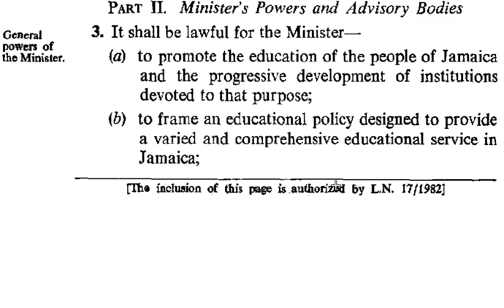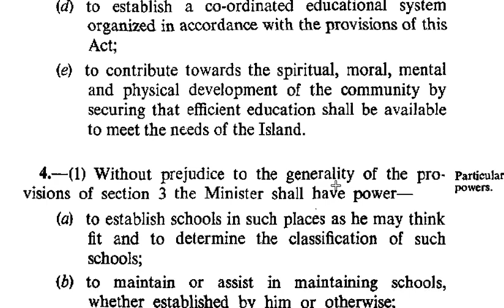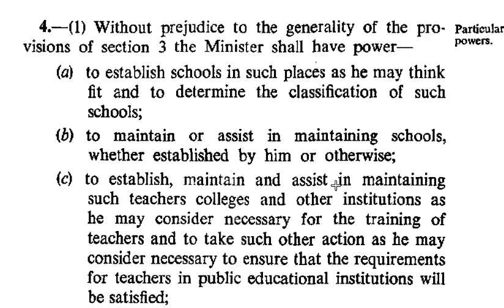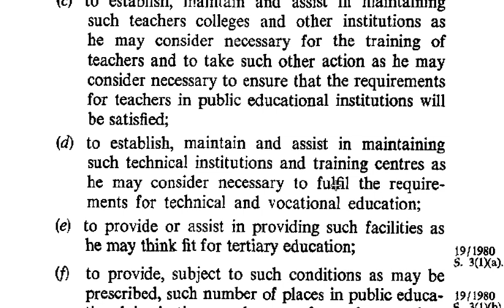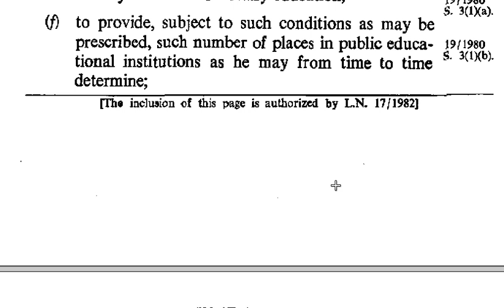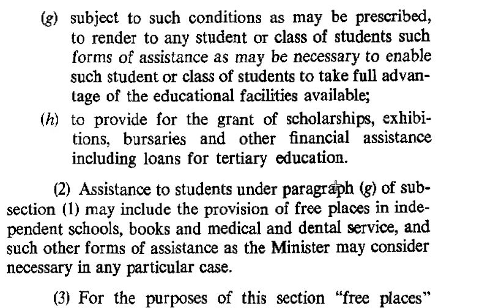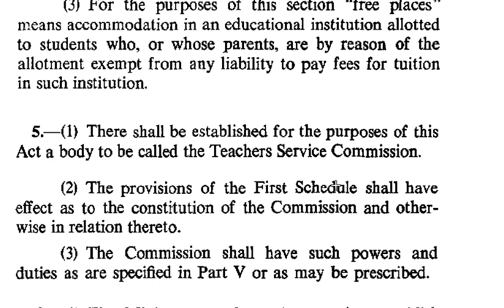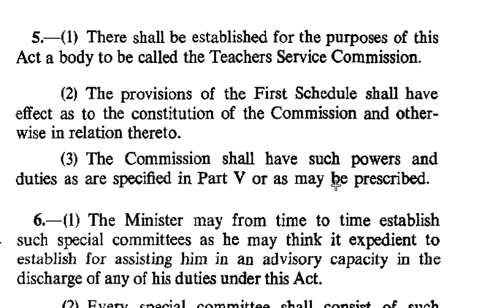The Education Act 3 4 Powers of the Minister of Education